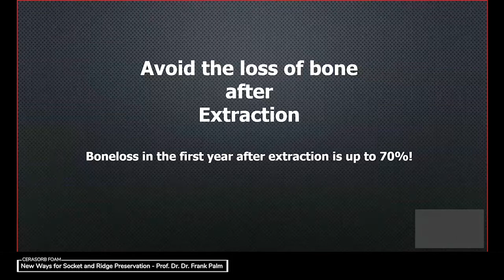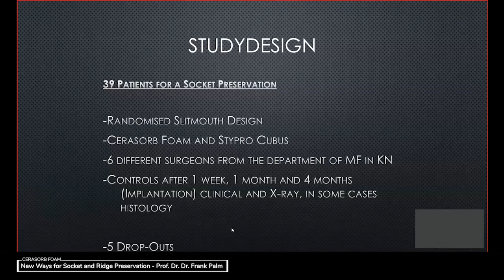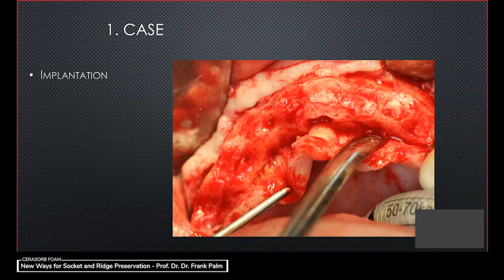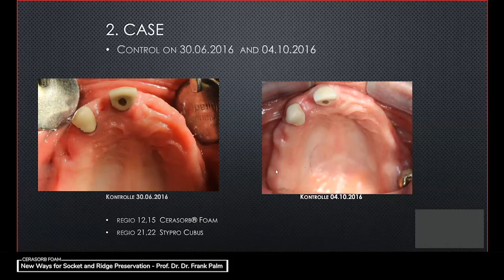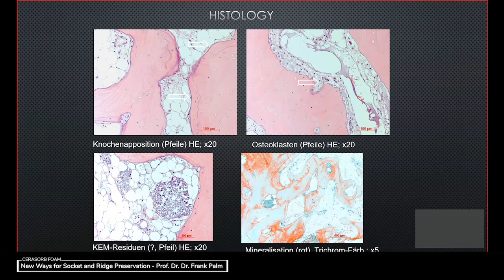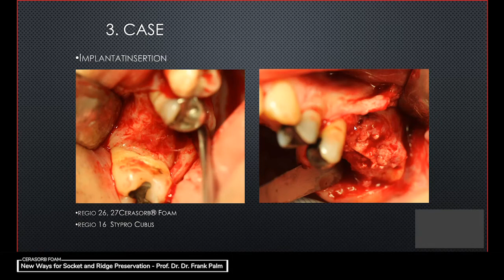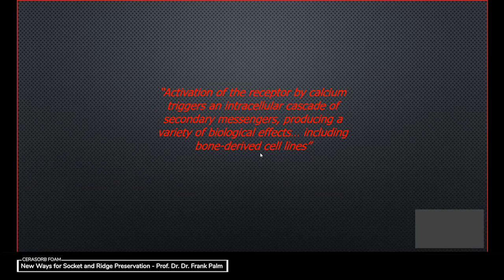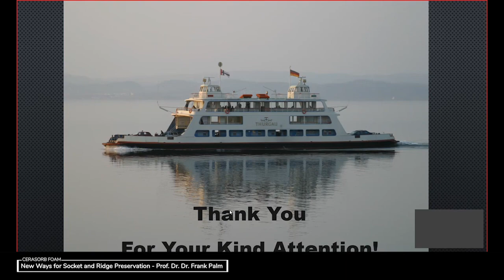Prof. Dr. Dr. Frank Palm Webinar - CERASORB FOAM - New Ways for Socket and Ridge Preservation.